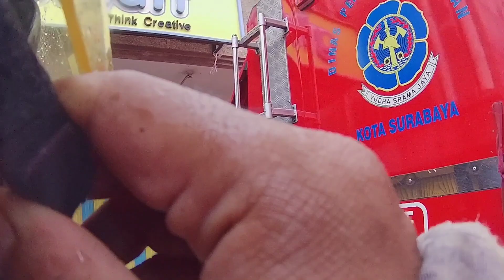GO FIRE : KEBAKARAN DI Jl.Kayon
Terjadi kebakaran 12 Maret 2023 di Jl.Kayon no 38-40 block B-6

Objek : Ruko (Kantor notaris)
Korban : Nihil (Hanya materil dan dokumen)
Unit yang sampai terdahulu dari pos grudo

Unit yang berangkat :

1 unit pos grudo
1 unit pos menur
2 unit rayon 1
5 unit dari rescue

Note : Jika berlibur atau meninggalkan rumah mau pun kantor
jangan lupa selalu pastikan listrik dan barang lain nya dalam kondisi aman
Salah satu penyebab terbesar kebakaran dari konslet.ing listrik